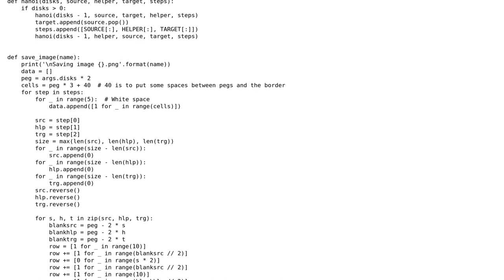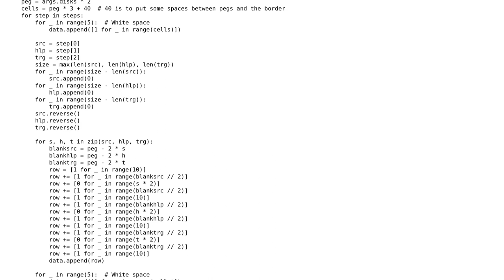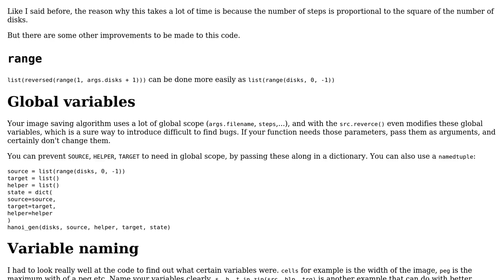Code Review: Slow image generation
With thanks & praise to God, and with thanks to the many people who have made this project possible! | Content (except music & images) licensed under CC BY-SA | Music | Images & others | With thanks to user wqeqwsd user Maarten Fabre user AJNeufeld and the Stack Exchange Network Trademarks are property of their respective owners. You are responsible for your own actions.